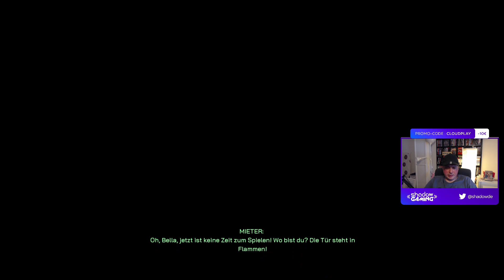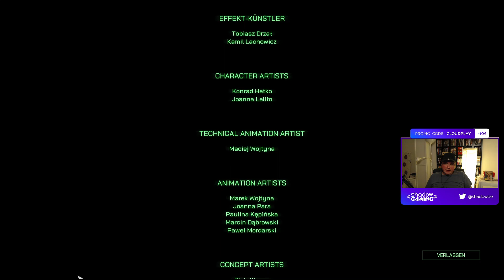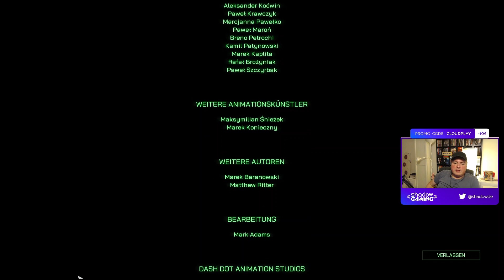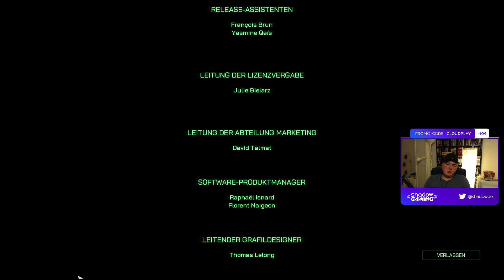Alte Freunde! - Let´s Play Robocop: Rogue City (Part 15 - FINALE) [Shadow PC]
Gespielt auf und unterstützt von: Shadow PC Tech

Was war bei mir die Freude groß, als ich erfahren habe dass es ein neues Robocop Game geben soll. Von @TeyonGames  wurde ein Robocop Game angekündigt, welches sich sehr nah an den Filmen orientieren soll und zeitlich nach dem zweiten Film spielt. Während man mit "Rambo The Video Game" keine Lorbeeren eingeheimst hat konnte man spätestens mit "Terminator Resistence" zeigen was man wirklich auf dem Kasten hat. Während Robocop Rogue City bei der "Fachpresse" sehr durchschnittlich ankam, sprechen die User Wertugnen eine andere Sprache. Auch in unserem First Look konnte das Game schon überzeugen. Als Kind der 90er mit Liebe zu den Filmen der 80er freut es mich um so mehr, dieses Game spielen zu dürfen.

Vielen Dank geht an @Nacon und dem deutschen Marketing Team für die zu Verfügungstellung der Steam Version.